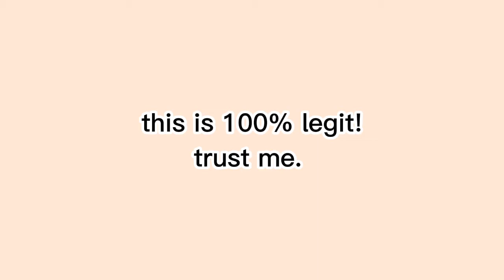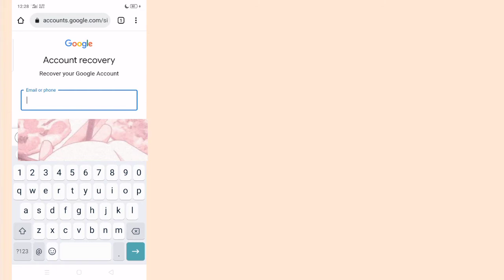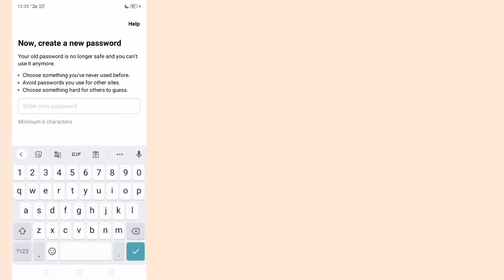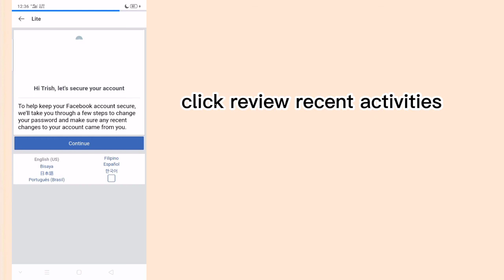HOW TO RECOVER LOCKED ACCOUNT on Facebook 2022 | NEWEST METHOD | 100% LEGIT AND WORKING!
How to recover locked account on facebook tutorial
100% working and easy to understand